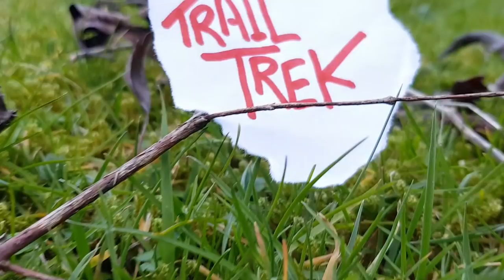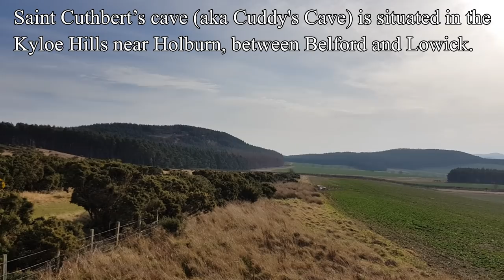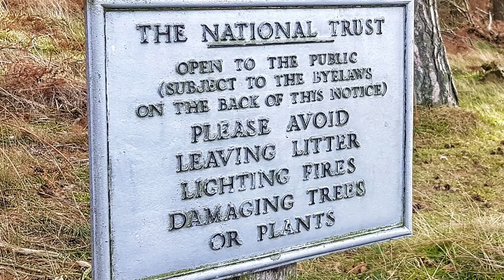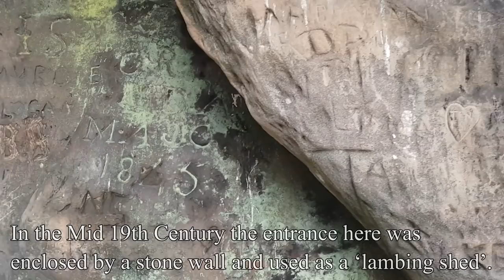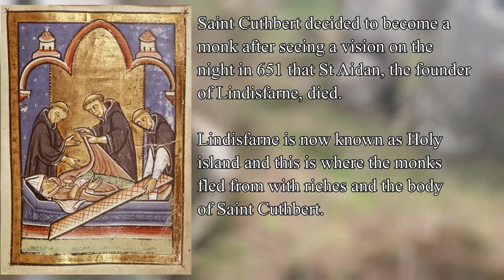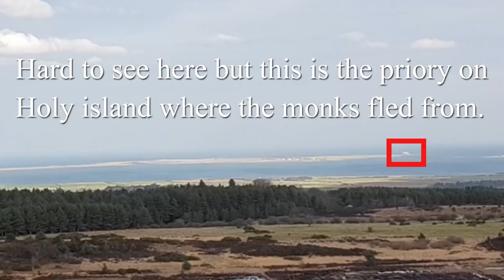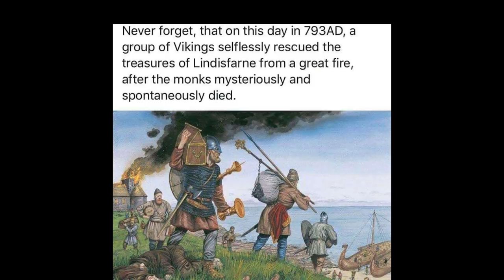Trail trek Saint Cuthberts cave Northumberland history trail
Trail trek Saint Cuthberts cave Northumberland vikings history

A brief look at the secret Saint Cutherts cave in the hills of Northumberland.  caves and views with a lot of wind!

or use my paypal, bitcoin or monero addresses on the about page.

Intro section uses the track Pathfinder by artist Kubbi

Stig - Ceres Sol
- - Follow Stig - -